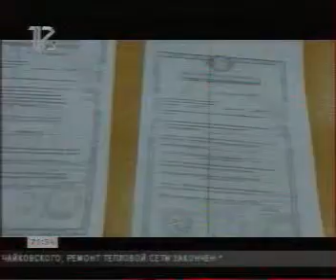220914 12канал 030